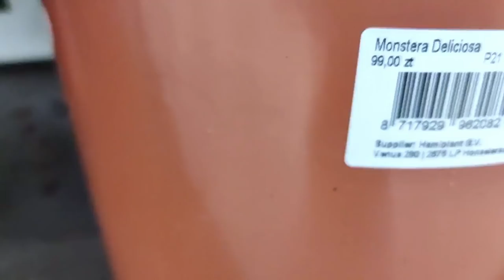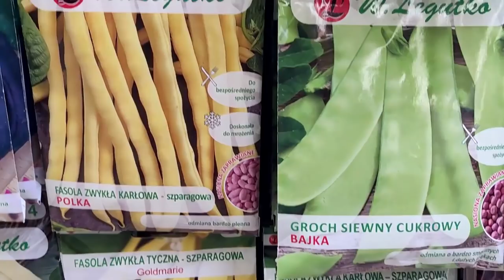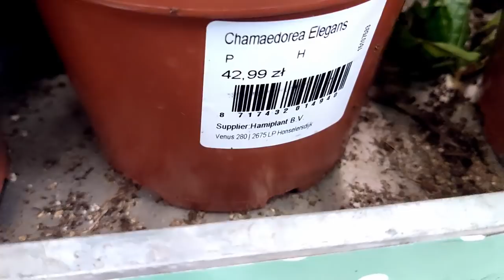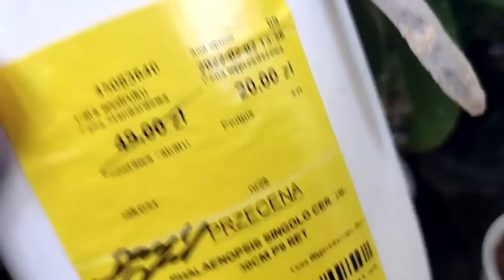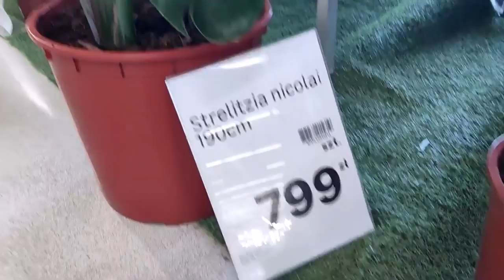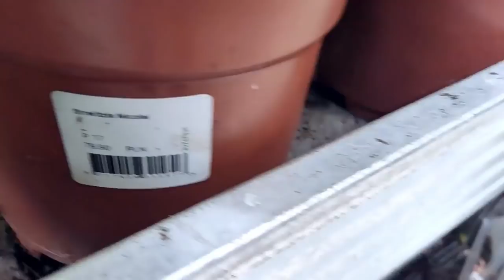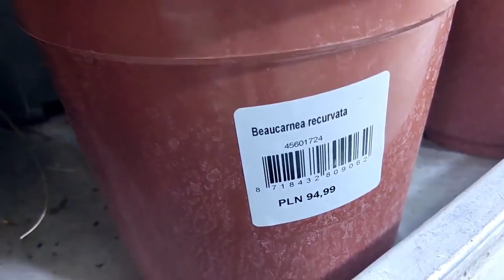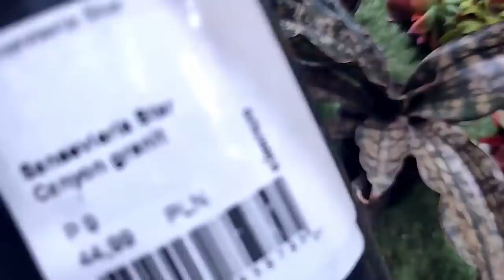Perełki w markecie Rośliny w Leroy Merlin - przegląd półek i nowości PLANT SHOP TOUR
Zapraszam Cię do naszego zielonego domku. Dziś roślinne zakupy tym razem nie zakupy roślin online, a stacjonarnie. Zrobimy wspólny przegląd półek roślin w Leroy Merlin. Znajdziemy tam masę zieleni, pełno nowych roślin i stacjonarnie dostępne rośliny kolekcjonerskie, w tym hoje - hoya wayetii 'Tricolor' inaczej znana jako kentiana 'Variegata'. Do tego peperomia watermelon 🍉 kila ciekawych roślin o srebrnych liściach oraz w odcieniu lemonkowym 🍋 Nowe rośliny kolekcjonerskie, ogromny wybór alokazji.  Kiedy pojawi się maranta lemon lime? Jakie nowe okazy kolekcjonerskie pojawią się w markerach? Kilka przemyśleń i rad przy zakupach roślin do naszej kolekcji 😊💚💚💚💚💚 Miłego relaksu ☕

Mam nadzieję, że część tych informacji okaże się dla Ciebie przydatna a oglądając ten film miło spędzisz chwilę. Napisz w komentarzu, jaka roślina spodobała się Tobie najbardziej i co wskoczyłoby do Twojego koszyka?

Wszystkiego zielonego 💚💚🌱

00:00 INTRO
01:22 Rośliny
03:45 Nasiona
05:12 Rośliny
20:38 OUTRO